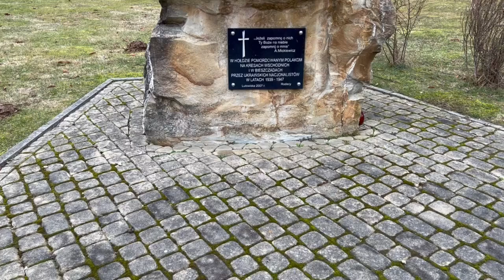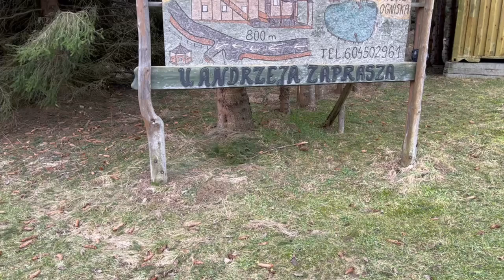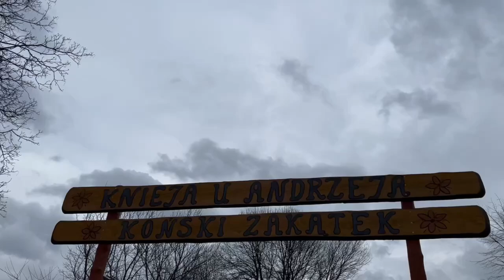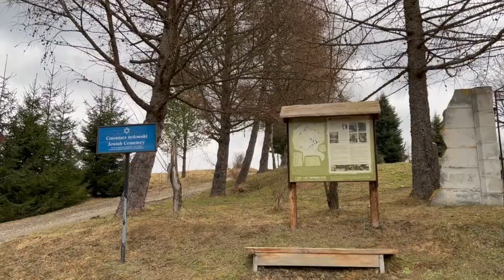Escaping to the Bieszczady mountains (Poland) and exploring Lutowiska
This week I return to Otryt, a mountain in the Bieszczady region for another weekend of adventure, exploration and relaxation with wonderful people in an idyllic environment, on this trip I also explore the village of Lutowiska and show you the cool things I found there!